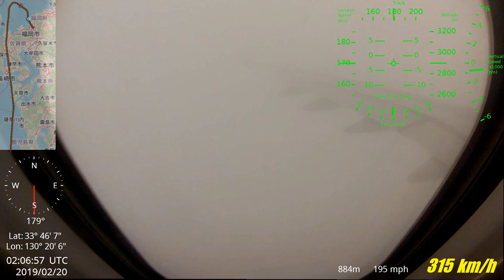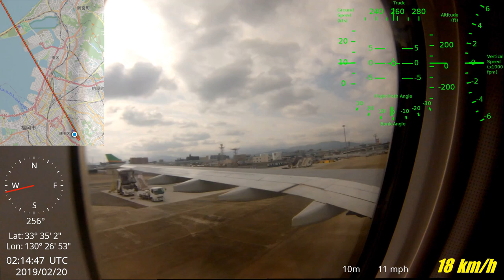[GPS] A330-300 (CF6) Arrival at Fukuoka runway 16 (descent, approach, landing, taxi)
Fukuoka airport is located in the middle of big city, so the final approach involve flying very low over densely populated urban areas.

0:00 Descent
25:44 Crossing 10000 ft mark
26:15 Turn right
32:50 Descending through the clouds
36:14 Below the clouds
37:37 Final approach, over the city of Fukuoka
38:33 1000 ft AGL
39:14 500 ft AGL
39:59 Landing on runway 16
40:39 Taxi to gate

Flight: EVA106 (BR106 / TG6362 / NH5802 / NZ4906)
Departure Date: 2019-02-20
Departure Time: 08:10 CST
Departure Airport: RCTP (TPE) - Taoyuan (Taipei), Taiwan
Destination Airport: RJFF (FUK) - Fukuoka, Japan
Airline: EVA Air
Aircraft: B-16331 (Bad Badtz-Maru livery)
Aircraft Type: Airbus A330-300
Engines: GE
Flight duration: 2h 11m
Flight distance: 1508 km (Great Circle Distance: 1302 km)

Camera: GoPro Hero 3 Silver (Flight attendents did not allow mounting on the windows)
GPS Logger: Garmin Forerunner 910XT
Altitude data from Flightaware
GPS Video Overlay: Dashware

Speed and altitude of an airliner airplane